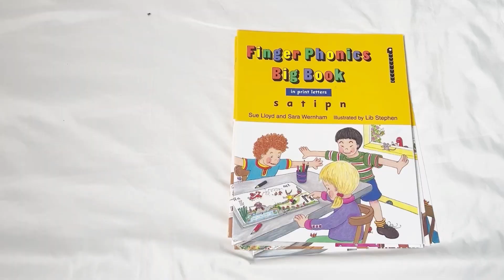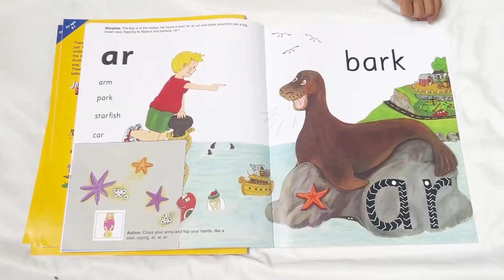Easy & fun way to learn PHONICS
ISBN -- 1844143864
Book Name -- Finger Phonics Big Book Set: In Print Letters (1-7)
FORMAT -- Product Bundle
Author -- Sara Wernham  /  Sue Lloyd

Finger Phonics Big Book Set is to help young children learn phonics, which is the relationship between sounds and letters. The set is designed to make the learning process fun and interactive for children.
Yellow and white cover with color font title, author name and kids doing fun activities
The teaching in multisensory and especially suitable for young children, with each sound having a simple story, an action, some example words using the sound, and a large letter with arrows, showing the correct formation.

These include the exercises at the end of each book, which show how knowing the letter sounds leads easily to both reading and writing
These books enable teachers to introduce
all 42 letter sounds to the whole class

S A T I P N
CK E H R M D
G O U L F B
AI J OA IE EE OR
Z W NG V OO OO
Y X CH SH TH TH
QU OU OI UE ER AR

Each set of the seven books comes with a wipe
clean plastic sheet that can be clipped on the page

This can be used by
both teachers & children

00:00  INTRO
00:11  BOOK
00:16  EXPLANATION
01:11  BOOK DETAILS

Product Details
Publisher ‏-- Jolly Learning
Language ‏-- English
Paperback -- 112 pages
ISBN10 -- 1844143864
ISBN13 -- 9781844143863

AVAILABLE ON FLIPKART, AMAZON, EBAY, INFINITE BOOKS, BOGANTO